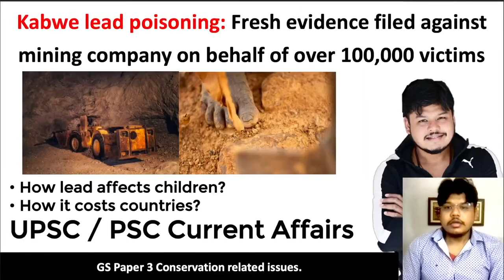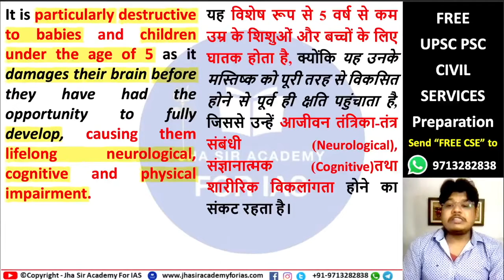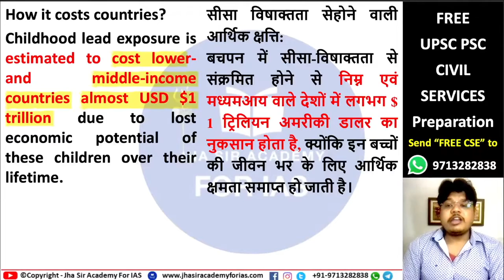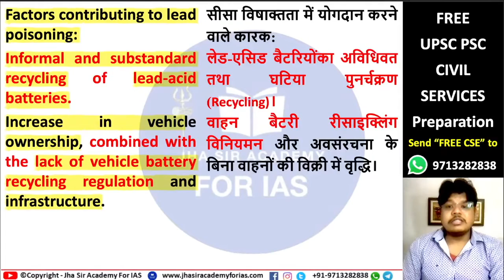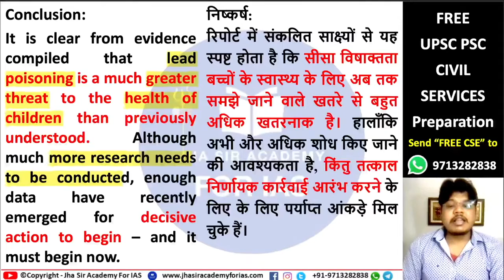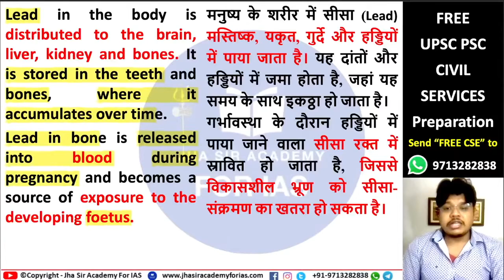Lead poisoning in India | UPSC PSC Current Affairs